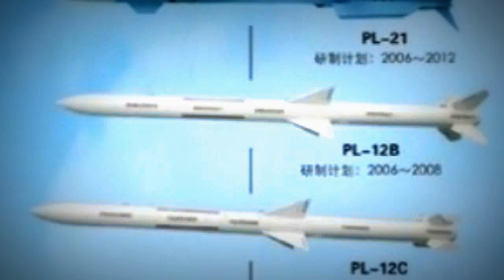Pakistan army new weapon of 2016 YouTube